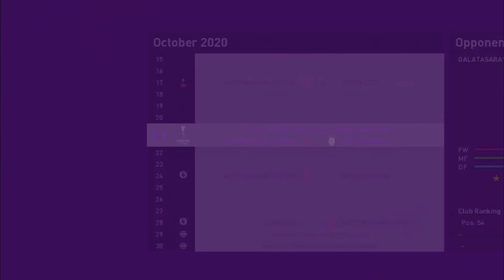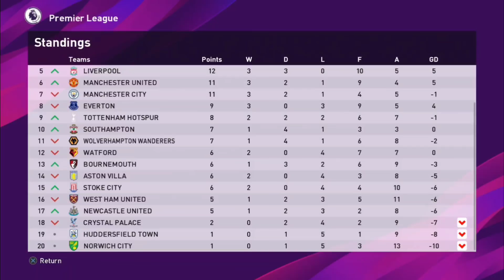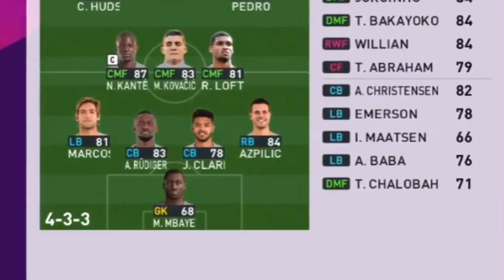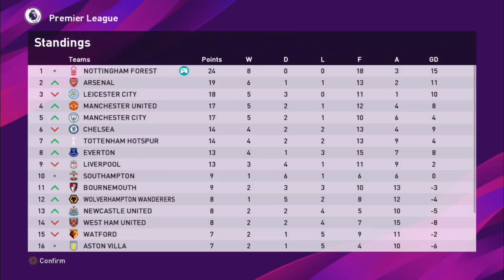Tantangan Sesungguhnya dari Chelsea - RTG Nottingham Forrest S2-9